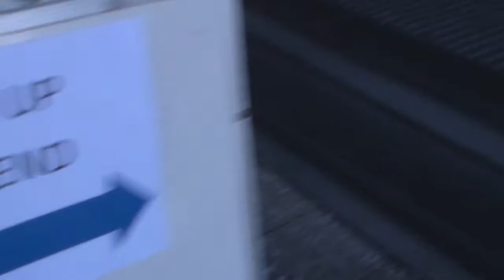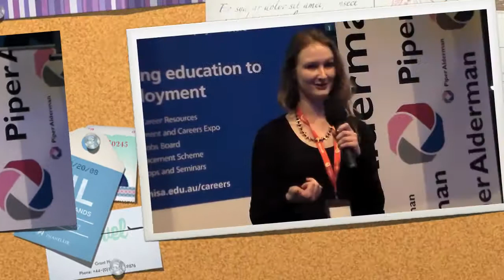Friday Night Highlights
All the highlights of our first day in StartUp Weekend Adelaide 4.0